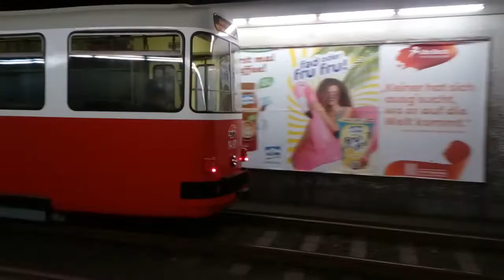Tramvaj E2 + c4 - Vídeň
MHD v rakouské Vídni.
Natočeno 7/2022.